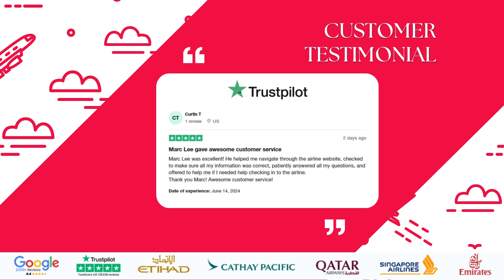Customer Testimonial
Don't Just Take Our Word for It – Hear from Happy Travellers!
Start planning your next adventure with Crystal Travel! ✈️